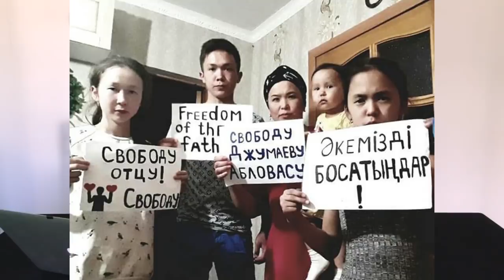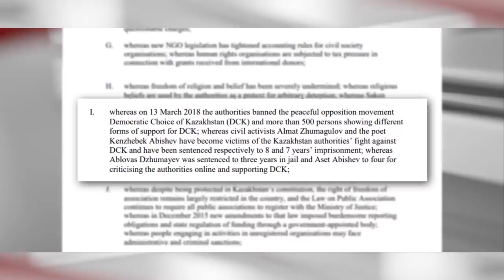РУКИ ПРОЧЬ ОТ АЙГУЛЬ АКБЕРДЫ